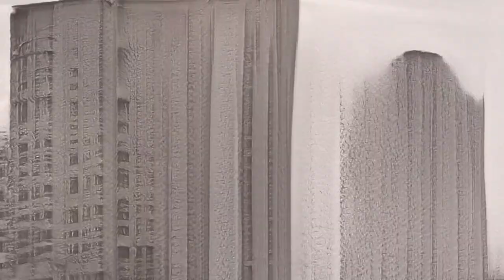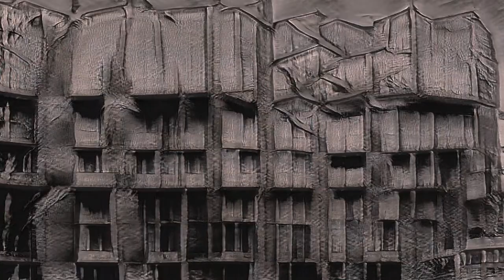DVRST: Spoon [official video/ ORAMICS PREMIERE]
***Oramics is honored to premiere a track by DVRST***

Credits
Video: Klementina Li

Oramics Premiere is our new series on SoundCloud and YouTube that will showcase fresh tracks and videos from female, non-binary and queer producers. We want to use our platform to celebrate emerging talents and independent labels that support them.

[ˈdʊrst] consists of Abu Gabi & Vinzenz Landl. Their distinctively creeping industrial bass music breeds discord and unity between club culture and avant-garde noise.

Summarized in one word, Klimentina Milenova’s main focus is Interaction. Her goal is to apply playful methodologies and social experiments to educational structures and event management. Thanks to her background in digital media, theater, and pedagogy she got inspired to observe new strategies for empirical communication and embodied knowledge. Withing her design practice, she is creating a visual language that strikes to translate those ideas.

CIRCLUSION: „a word that describes workers of the anus and the mouth, the vagina and the hand as active instead of passive (...) the ring and the tube are rendered active. that’s all there is to it."
Bini Adamczak, On Circlusion, 2016

Their debut album “Circlusion” stands for an autonomous take on the allegedly diametric term of phallic penetration. Taking a grip of active pleasure for which there hadn’t even been a word for it before Bini Adamczak’s essay in 2016, DVRST transgressively use the term for acts of personal and political empowerment to raise questions about privilege and power structures.

As such, the emerging soundscapes tend to gradually suck recipients into their own abyss of self-perception, trauma and binary patterns of thought. Dragging drums consistently collide with dissolved walls of repetition, relishing the trance potential of classical minimalism, thus becoming the only perceivable sense of safety. As binding matter, deep swirling synths form an undertone of severe drone pressure as well as of volatile evaporation. While encrypted layers of vocalism roast the unease artistically and societally, they seemingly transform into entities of collective outrage hiving off into spaces of solidarity.

Since late 2017, Tanja Fuchs and Vinzenz Landl have been working together, creating auditory pieces stemming from their common background of pop flavoured free improvisational music.